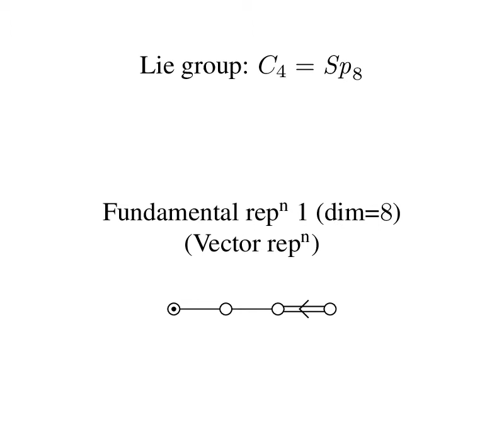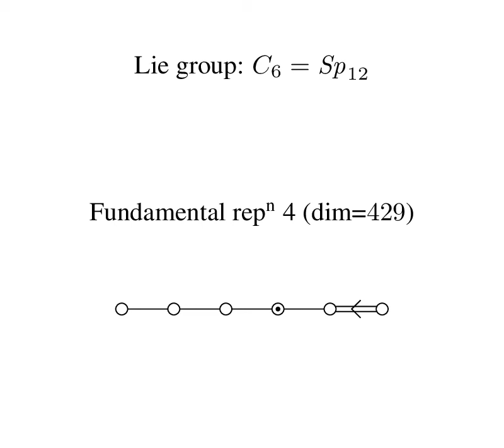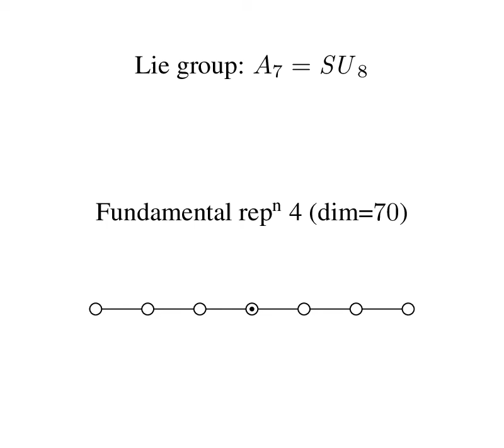Sounds of Lie group representations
A representation (character) of a compact Lie group, restricted to the "Kostant principal SU₂" has a weight spectrum which can be interpreted as a sound.  Here we listen to the sound thus produced by various representations of various Lie groups (the frequency is set so that the fundamental representation of SU₂ maps to 110Hz, or the A note of the second octave).

All compact simple Lie groups up to rank 7 have been included, and for each one, every fundamental representation and the adjoint representation.